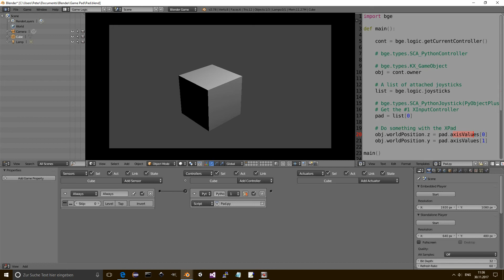Blender und XBox GamePad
Ein Versuch, meinen XboxController in Blender zu nutzen.